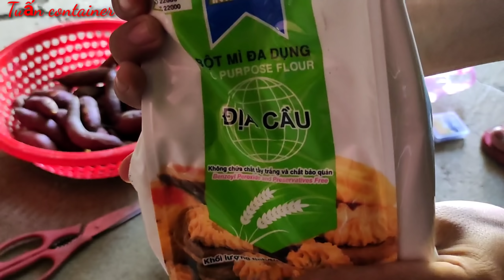Avũ Tâm sự Thời chạy xe khách kiếm nhiều tiền cách Đây 20năm/món ngon Thác Thượng Đồng nai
Tuấn container làm mồi đi câu cá, thácThượng sông Đồng nai, câu giải trí là chính, món ngon đặc sản tại Thác Thượng, A Vũ tâm sự kễ thơi chạy xe khách cách đây 25năm kiếm nhiều tiền.../Tập195
Xin chân thành cảm ơn Tình cảm của mọi người, và những lời bình luận ý nghĩa, nhiều lúc lái xe bận không thể trả lời hết bình luận của mọi người xin hãy Thông cảm cho Tuấn nhé🥰🥰🥰
Facebook cá nhân Trần xe
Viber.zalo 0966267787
@bản Quyền thuộc về Tuấn container
@copyright by Tuấn container. do not Reup